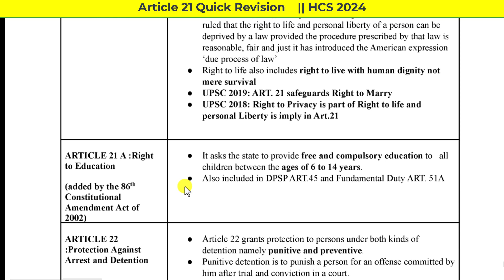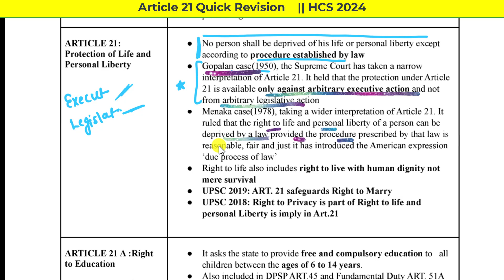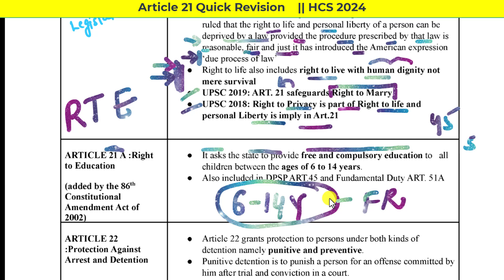Article 21 Quick Revision HCS 2024